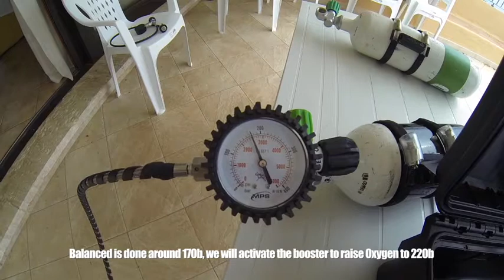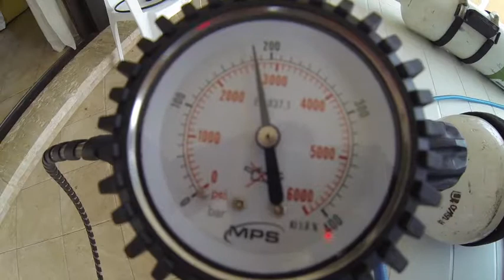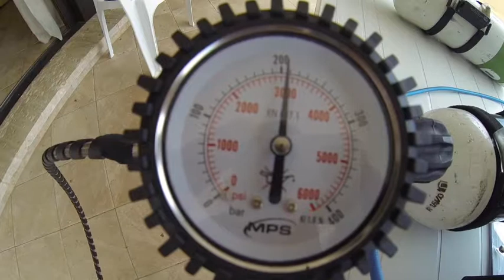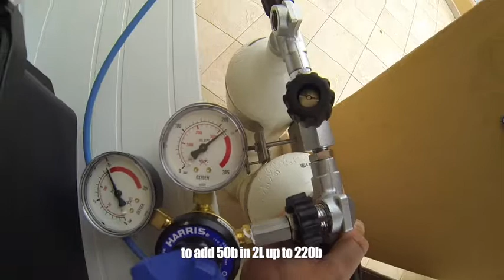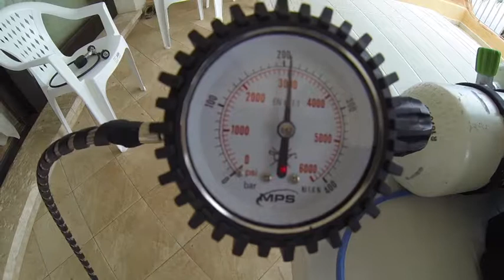MPS C2 Technology presentation and performances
Presentation of MPS Technology C2 Expedition booster during holidays in Sardinia